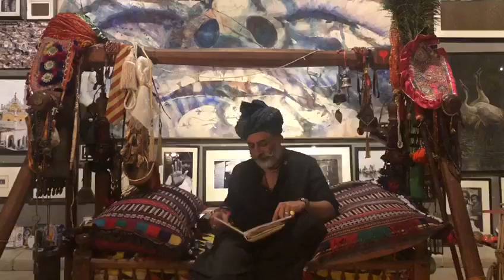Yousuf Bashir Qureshi | Importance of yourself | Monday With YBQ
Yousuf Bashir Qureshi | Designer | Writer | Artist | Motivational Speaker

Yousuf Bashir Qureshi’s talents and passions range from fashion design, photography, and painting, to food science and farming. The cultivated man has been successful at anything he touches,. Qureshi’s creative streak was recognized immediately when he began to design clothes for himself for his work. The designs became very popular and brought an Indian cavalier charm to the horse shows. After graduation, Yousuf opened a fashion café in Lincoln, Nebraska, called the Silk Café, after the Silk route that runs along the Pakistani border. It was here that Yousuf learned the technicalities and craftsmanship of fashion design. The designer moved to Los Angeles in 1997 where Hollywood noticed the unique South Asian artistry of Bashir’s aesthetics.
He moved back to Pakistan on the wish of his best friend, his late grandfather; Zahir-ud-din Qureshi. It is here where Yousuf built his brand and developed his passion. The family warehouses became his home, studio, solace, and office. In this atmosphere, he restarted his career as an artist, teacher, and student at the commune artist colony.
Yousuf Bashir Qureshi’s concept-driven work is esteemed in high regard for its immense attention to detail. His work is known to stir emotions and bring a flair of theatrics through fashion as an art form. Yousuf combines his passion for expression through word and re sparks lost tradition through poetry and song.